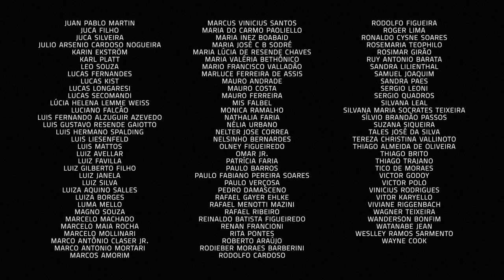Um Café Lá em Casa com Jovino Santos Neto e Nelson Faria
Venha fazer esse café com a gente e tenha benefícios exclusivos do clube de assinantes:

No programa UM CAFÉ LÁ EM CASA, Nelson Faria recebe amigos artistas em um bate papo sobre vida, carreira e, claro, muita música. O café entra para acompanhar a conversa no ambiente de charme e aconchego da cozinha da casa do apresentador. De forma íntima e descontraída, é o momento ideal para tocar, cantar e compartilhar histórias.

O Árabe da Gávea

JOVINO SANTOS NETO

O pianista e compositor carioca Jovino Santos Neto iniciou seus estudos de piano clássico aos 12 anos, logo interrompidos para serem retomados aos 15, quando passou ao repertório popular. Influenciado inicialmente pelo rock dos Beatles e Rolling Stones, depois pela sua vertente progressiva (Yes, Emerson, Lake & Palmer), começou a ouvir jazz na década de 70, quando foi estudar biologia em Montreal (Canadá).

Em 1977, quando ainda estudava biologia, conheceu Hermeto Pascoal, em uma das viagens de férias ao Brasil. Depois do primeiro contato, acabou ficando 15 anos na banda de Hermeto, participando e co-produzindo diversos discos e turnês por vários países. Nessa época aprendeu a tocar teclados, flauta e percussão. Radicou-se em Seattle (EUA) em 1993, onde estudou regência, no Cornish College of the Arts. Poucos anos depois passou de aluno a professor desta instituição. Tocou também nos discos de Sergio Mendes ("Brasileiro"), Flora Purim e músicos americanos. Seu primeiro disco foi lançado em 97, "Caboclo", com seu quarteto, formado por Chuck Deardorf (baixo), Hans Teuber (sax) e Mark Ivester (bateria).

Em 2000 gravou o CD "Ao Vivo em Olympia" (Liquid City) com um quinteto, e no ano seguinte saiu pela Malandro Records "Balaio", seu trabalho com o violonista Richard Bouklas. Além das aulas na universidade de Seattle, ministra com freqüência palestras e workshops sobre música brasileira.

NELSON FARIA